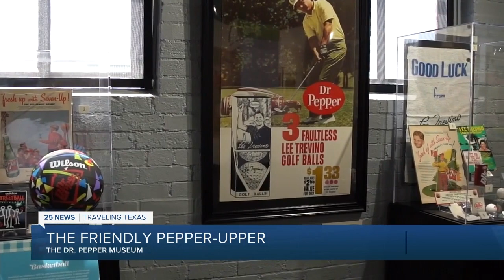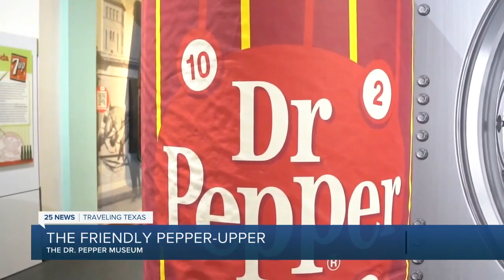The Friendly Pepper-Upper: The Dr. Pepper Museum